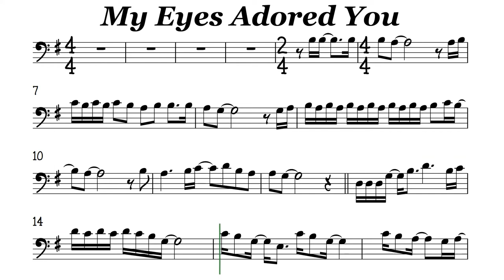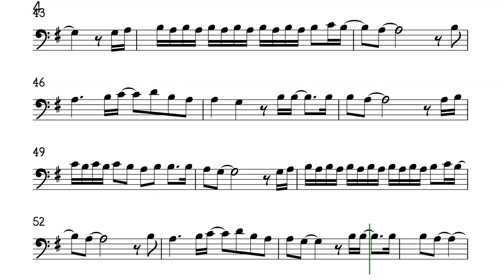My Eyes Adored You Cello Trombone Sheet Music Backing Track Play Along Partitura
Jersey Boys Movie.